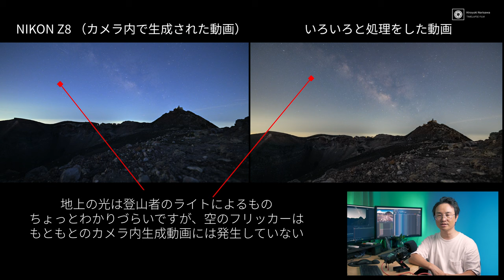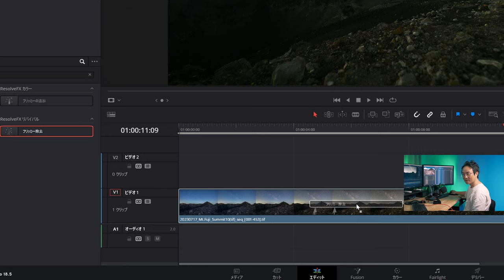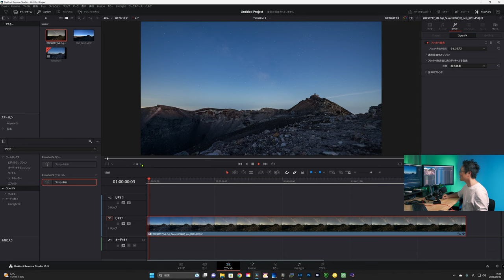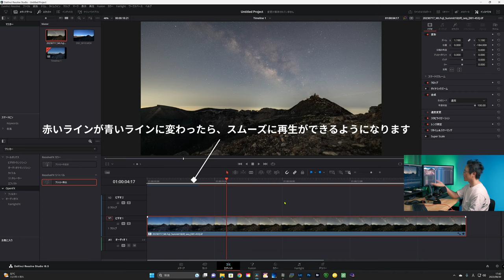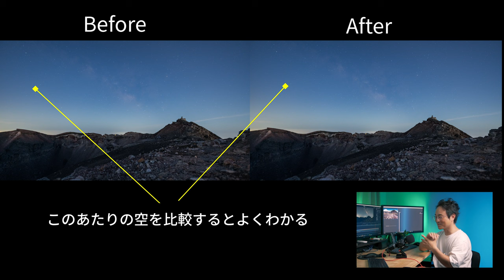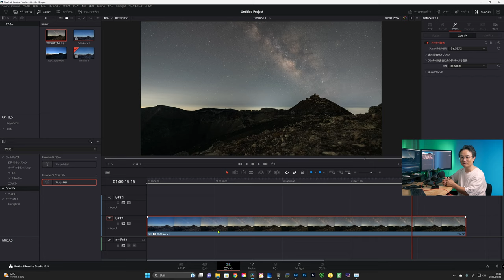【タイムラプスでは絶対に消したい】DaVinci Resolve「フリッカー除去」の使い方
◆動画編集ソフト【DaVinci Resolve】※有料版はDaVinci Resolve Studioです

◽️北海道様似町で107~9で星景撮影ワークショップ！

◆9/27~10/9 写真展【From 0m to 3,776m】開催します！KENKO TOKINA GALLERY@中野
写真展の詳細はこちら↓

～目次～
0:00 OP
1:24 タイムラプスデフリッカーが起こる原因
3:07 私がどんな処理をしたか
3:33 スタック処理の説明
4:53 どんなときにDaVinciでフリッカー除去をするのか
6:20 フリッカー除去のやり方
10:25 一度フリッカー除去ををかけて取り切れなかった場合

動画編集ソフト:
Davinci Resolve